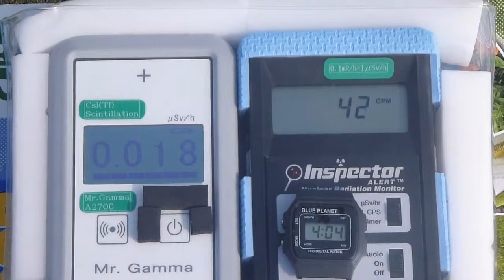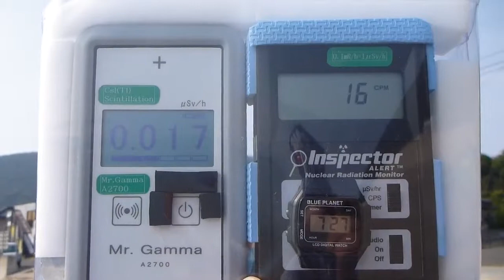Radiation measurement 福井・塩浜海水浴場の放射線測定20120727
Location  Shiohama Beach
          (Around Ohi Nuclear power plant (Unit 1,2,3,4) Kansai Electric Power Co.
          Ohi Town Ohi County Fukui Pref.

場所　塩浜海水浴場　（大飯原発付近）　福井県大飯郡おおい町